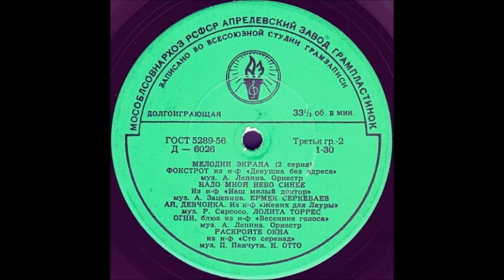НАДО МНОЙ НЕБО СИНЕЕ из к-ф «Наш милый доктор» муз. А. Зацепина исп. Ермек Серкебаев